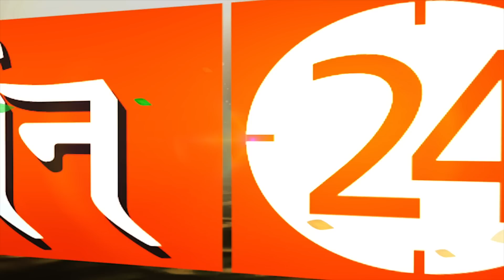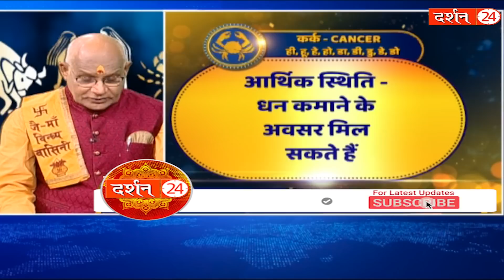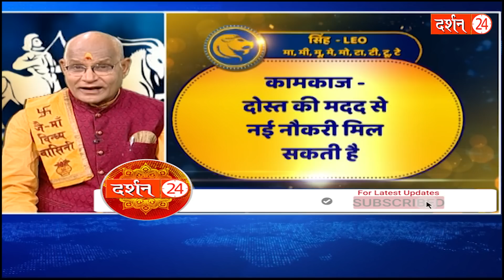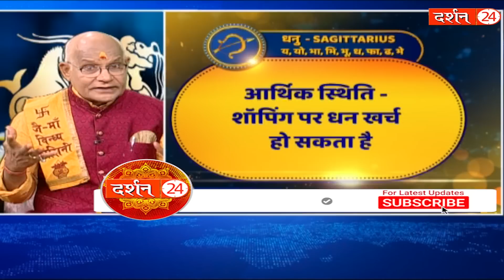आज का राशिफल..पंडित जी बता रहे हैं राशिनुसार महाउपाय | Pandit Suresh Pandey | Darshan24